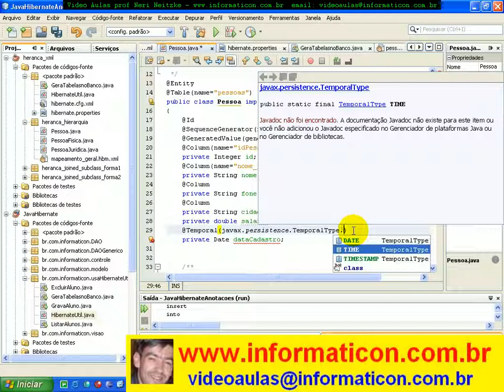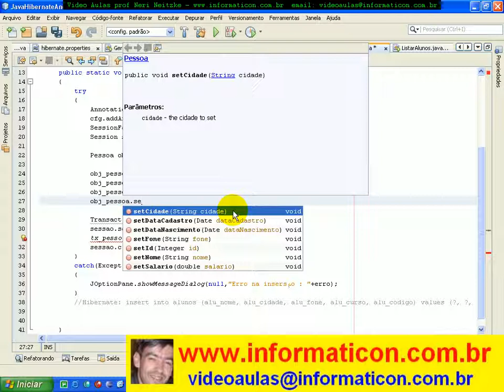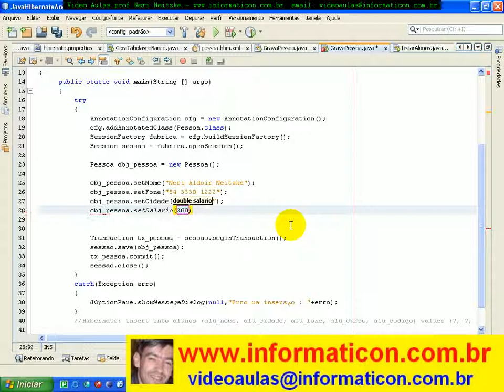aula 2355 Annotations precision Temporal TemporalType